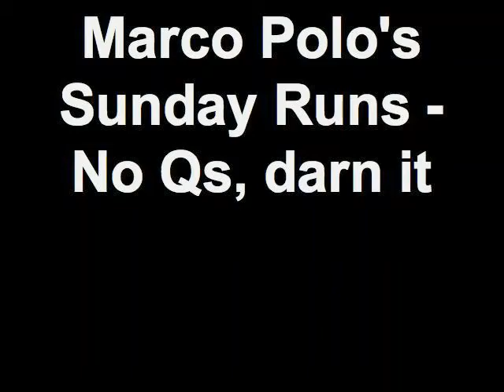Marco Polo's Sunday Runs - No Qs, darn it